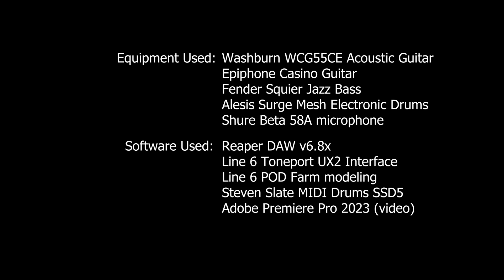This Boy (The Beatles cover) - Derek McKinnon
This Boy - written by Lennon/McCartney, originally recorded by The Beatles, 1963.

Performed by Derek McKinnon, 2023
Three-part harmony vocals, guitars, bass, drums.

Audio & Video recorded at Tres Gatos Studio (my basement), May-Sep 2023.

Equipment Used: Washburn WCG55CE Acoustic Guitar, Epiphone Casino Guitar, Squier Jazz Bass, Alesis Surge Mesh Electronic Drums, Shure Beta 58A microphone

Software Used:  Reaper DAW v6.8x, Line 6 UX2 Interface, Line 6 POD Farm modeling
, Steven Slate MIDI Drums SSD5
, Adobe Premiere Pro 2023 (video)